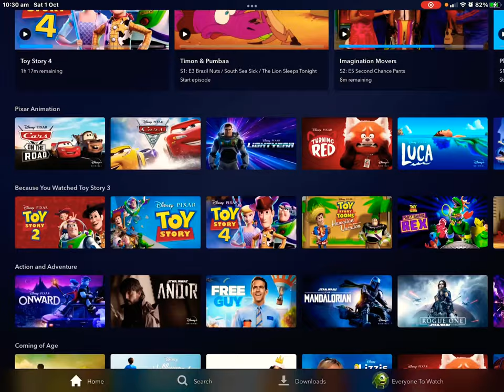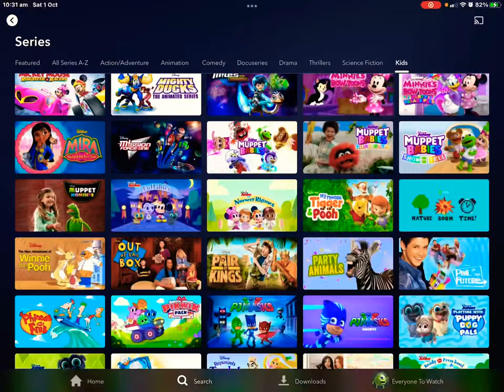Disney plus walkthrough of the kids shows and movies